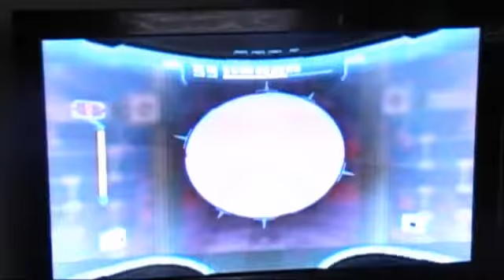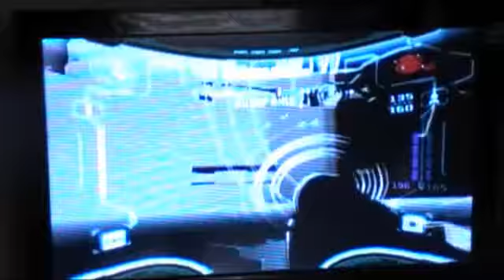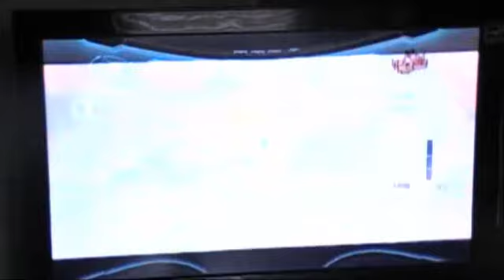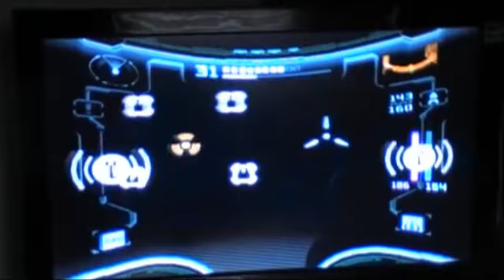Let's Play Metroid Prime 2 Echoes pt. 28 Quadraxix 1 take wonder and the 3rd transfer of electricity